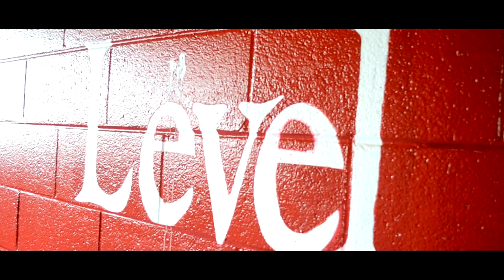LEVELS - KK DA BEAST -